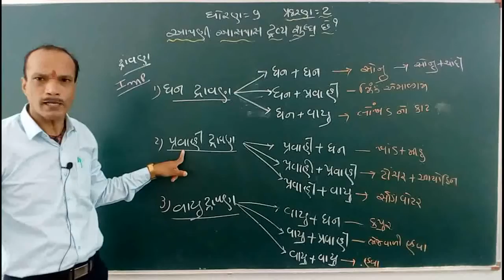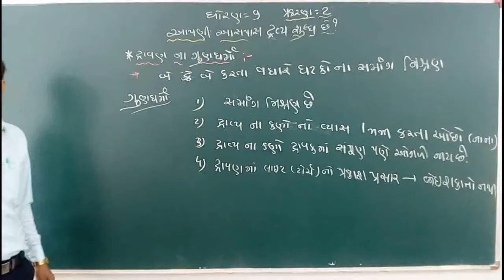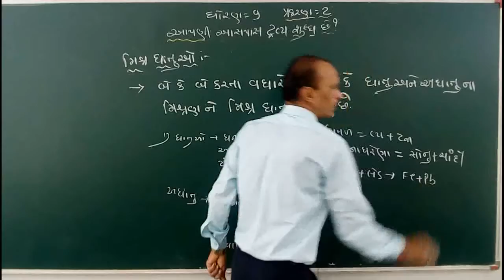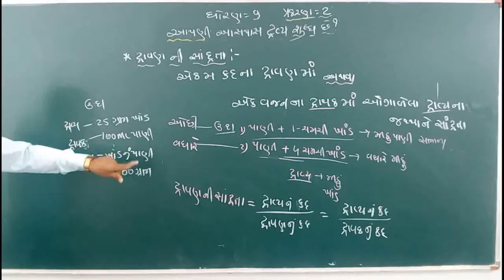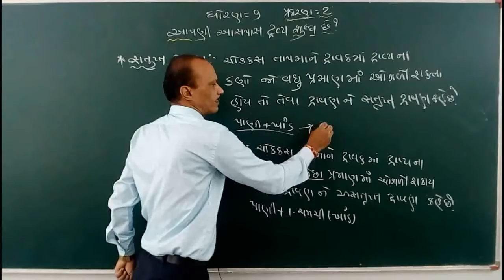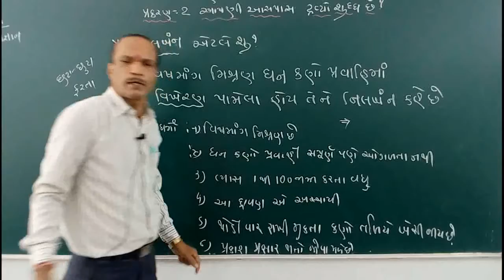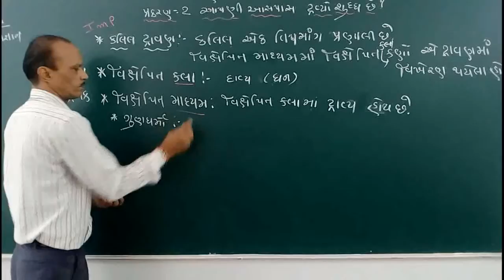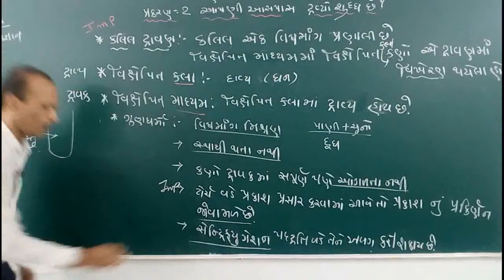9th science lesson 2 part 2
Jayesh T Sharma